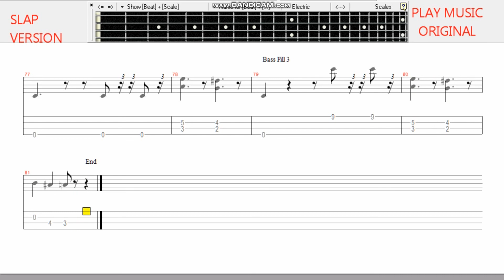FALLING INTO GRACE - RED HOT CHILI PEPPERS - SLAP BASS GUITAR PIANO TABS & NOTATION SHEET - #49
Original SLAP BASS GUITAR PIANO  tabs and notation sheet of the FALLING INTO GRACE - RED HOT CHILI PEPPERS

I would post in the next videos what you want and did not find in the internet.I have a great updated  ARCHIVE that includes almost every song in the world.

In order to find the full Tabs & Notes Sheet for the other instruments such as GUITAR,PIANO etc, please go to my Telegram Channel.